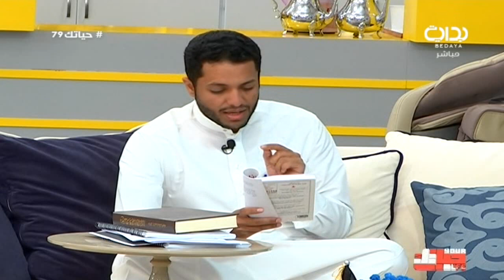العشاء - ج2 - الأحد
١٤٣٨/٨/٤ هـ - الأحد - اليوم التاسع والسبعون

الموقع الرسمي هـ - السبت - اليوم الثامن والسبعون